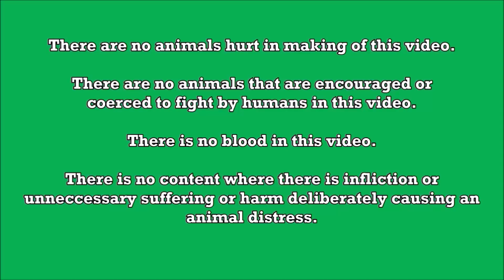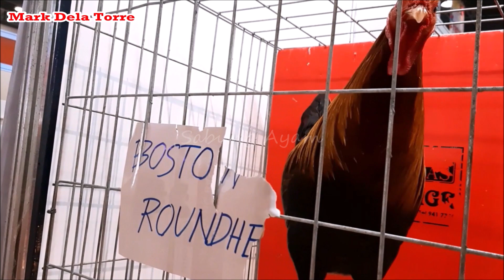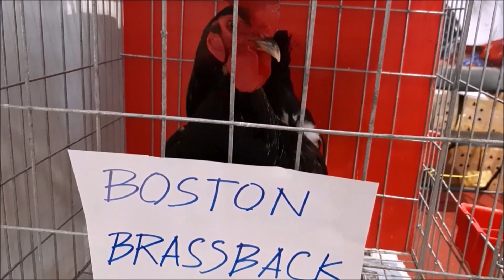Otto Dizon | Mark dela Torre NICBA | IGF 2023 Poultry Expo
0:00 Introduction
1:16 Pure Sweater Broodstag 15k Pesos
2:38 Sweater Dom Cross Stag 7k Pesos
3:36 Boston Roundhead Crosses Stag 7k Pesos
5:43 Sweater Boston Stag 7k Pesos Broodhen 5k Pesos
7:25 Boston Roundhead Broodstag 35k Pesos
9:11 Boston RH Cross Stag 10k Pesos